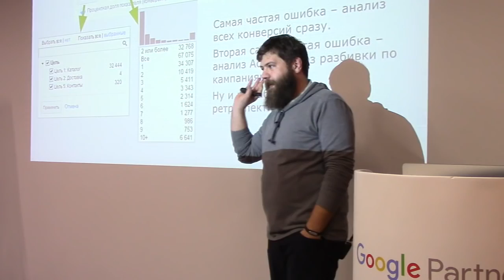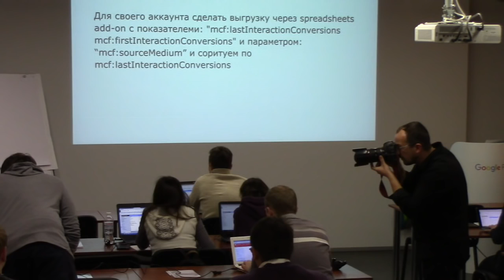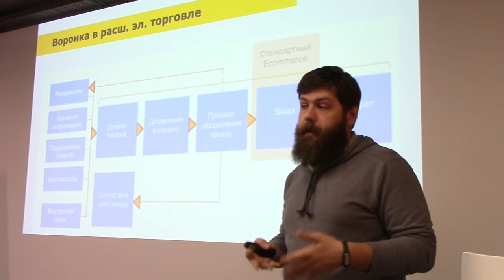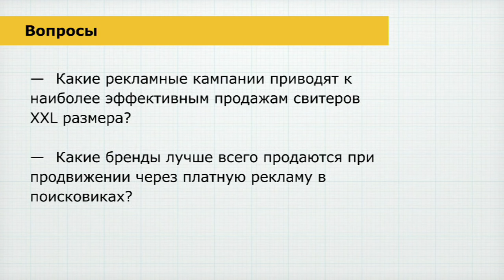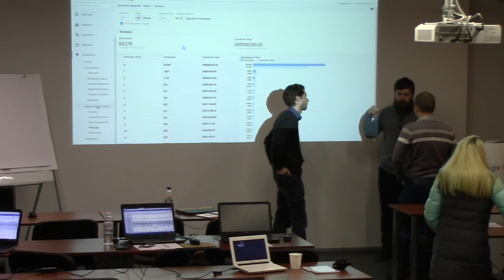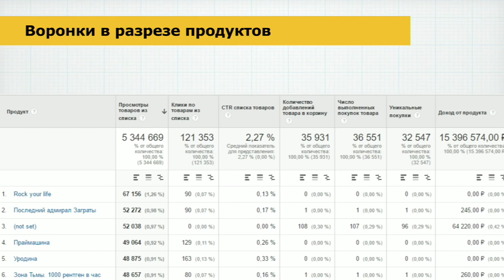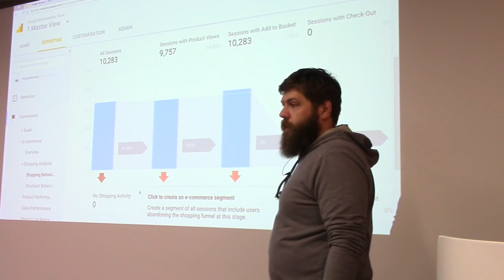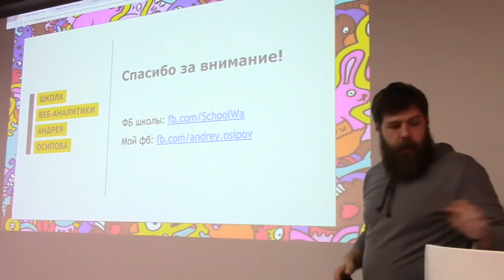WORKSHOP #7 GooglePartnersUA 5/12/16